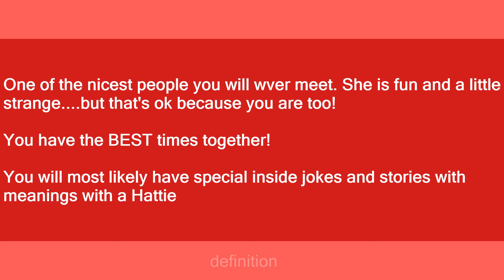Hattie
Slang flashcards: